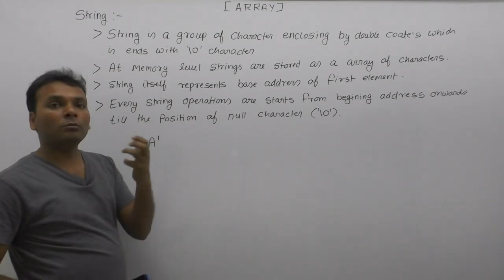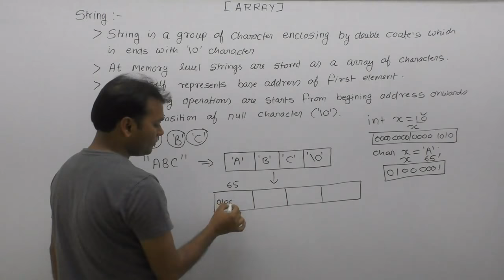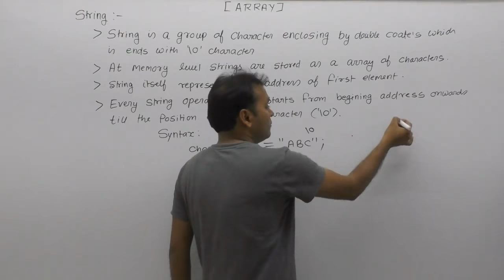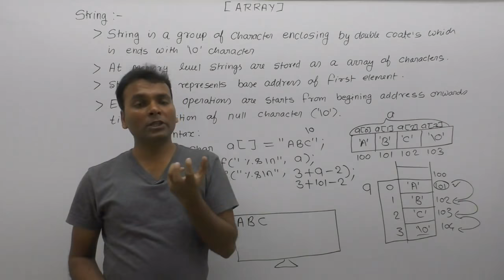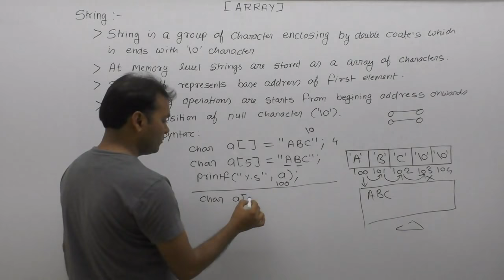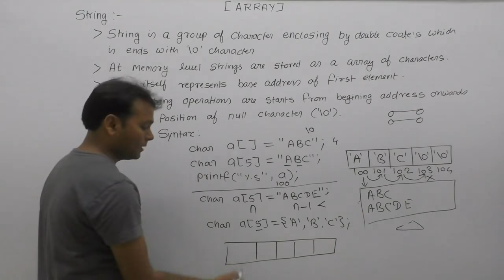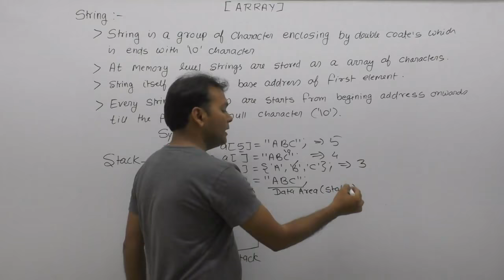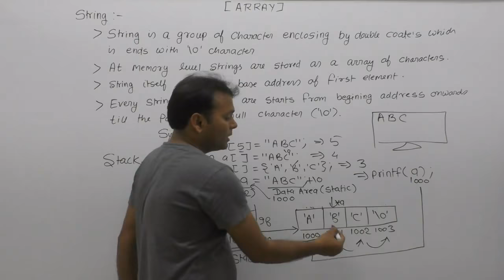String in c| String in c programming| Explain string in c| Introduction of string in c|Pt800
About this video lecture:
String in c| String in c programming| Explain string in c| String in c language| String and array in c